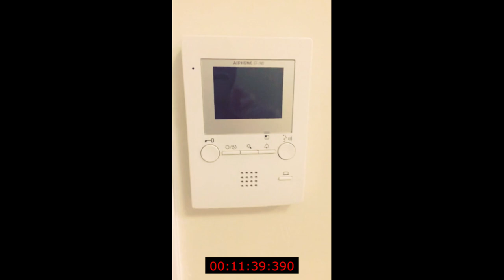Tommy Hill Jr. - MILLIONAIRE BOYS CLUB MOVIE - Docu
lifestyle full of hatred (2018 Circa ) Loft Mentality movie 🎦